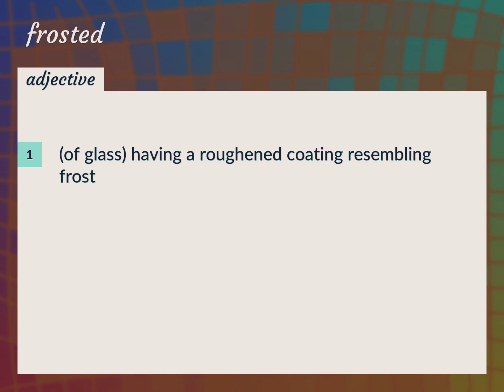Frosted | meaning of Frosted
What is FROSTED meaning?